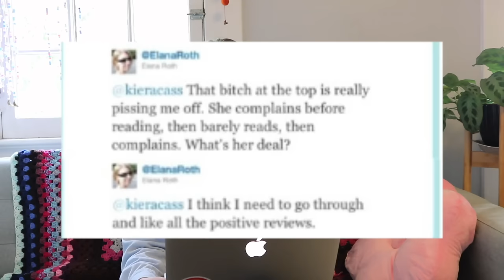the selection is one of the WORST book series (and i absolutely love it)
hey amelia!! this is without a doubt one of my favourite series, but it is actually so bad (def a guilty pleasure read)